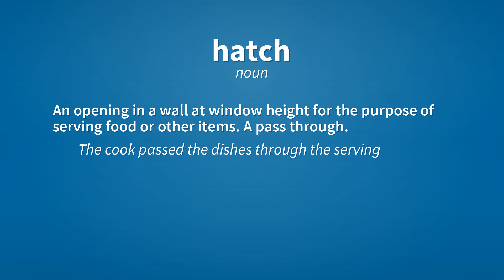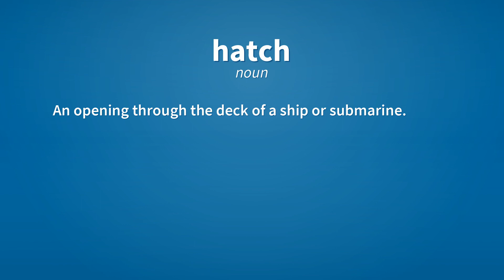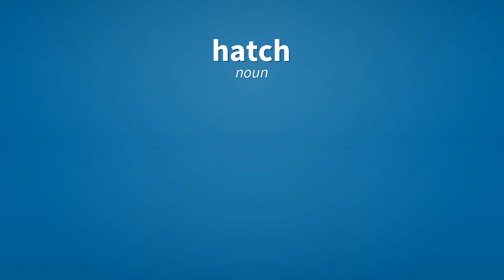Hatch | Meaning of hatch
See here, the meanings of the word hatch, as video and text.

hatch (noun)
    A horizontal door in a floor or ceiling.

hatch (noun)
    A trapdoor.

hatch (noun)
    An opening in a wall at window height for the purpose of serving food or other items. A pass through.
        The cook passed the dishes through the serving hatch.

hatch (noun)
    A small door in large mechanical structures and vehicles such as aircraft and spacecraft often provided for access for maintenance.

hatch (noun)
    An opening through the deck of a ship or submarine.

hatch (noun)
    A frame or weir in a river, for catching fish.

hatch (noun)
    A floodgate; a sluice gate.

hatch (verb)
    To close with a hatch or hatches.

hatch (verb)
    (of young animals) To emerge from an egg.

hatch (verb)
    (of eggs) To break open when a young animal emerges from it.

hatch (verb)
    To incubate eggs; to cause to hatch.

hatch (verb)
    To devise.

hatch (noun)
    The act of hatching.

hatch (noun)
    Development; disclosure; discovery.

hatch (verb)
    To shade an area of (a drawing, diagram, etc.) with fine parallel lines, or with lines which cross each other (cross-hatch).

Reference:
    hatch